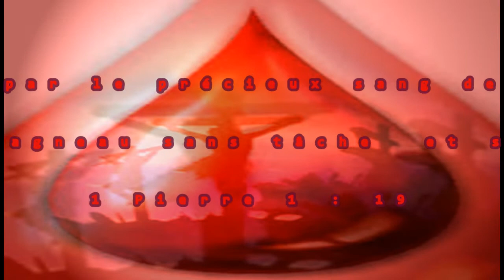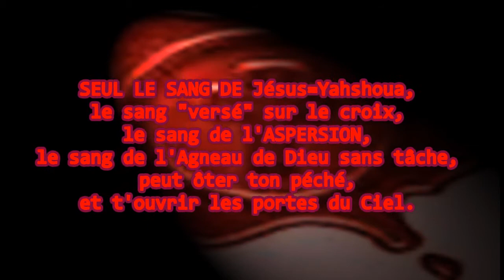Le sang de Jésus ❤❤❤ SEUL, le sang de Jésus efface mon péché, OUI, j'y crois❤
Le sang de Jésus du groupe Solidéo